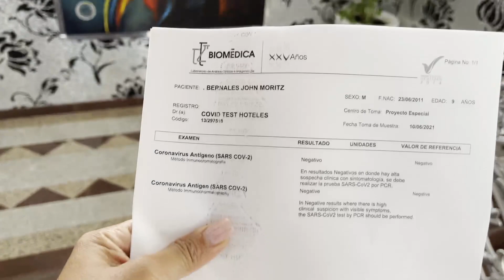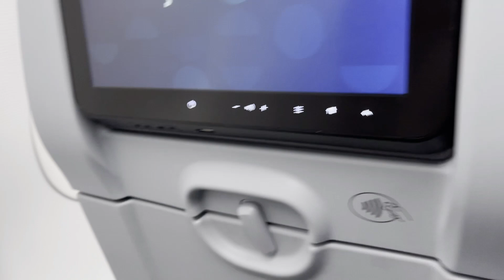Last Day in RIU MAYA PALACE ( Byee Mexico!!! )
This is our Last day in MEXICO so we decided to have more fun before we leave Mexico. It was so very fun to have vacation here in Mexico their are so many great people and relaxing nature to see.
If you want to see my other MEXICO videos just click below...